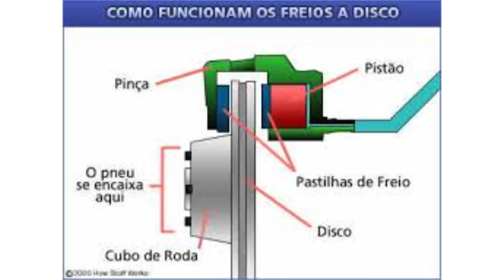TOME CUIDADO, Completar FLUIDO de FREIO não é brincadeira!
NESTE VIDEO VOCÊ VAI VER:
Fluido de freio é um item extremamente importante para o seu carro, e sem ele você não tera o poder de frenagem. Portanto é necessario tomar os devidos cuidados com ele.

Kleber Willians Ferreira, Engenheiro Mecânico, especialista em mecanica automotiva pela SAE Brasil (Sociedade dos Engenheiros Automotivos), apresentador do canal CAR UP Dicas Automotivas.